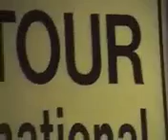Barra MacNeils Christmas Tour '08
Barra MacNeils Christmas Tour 2008